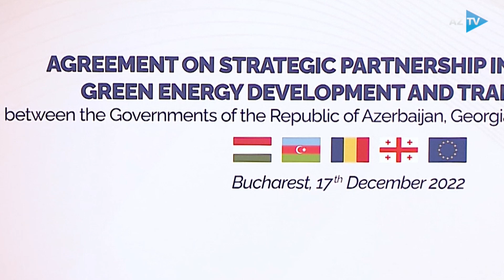Azərbaycan-Rumıniya əlaqələrinin inkişafı hansı perspektivlər vəd edir? - REPORTAJ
MÖHKƏMLƏNƏN AZƏRBAYCAN-RUMINİYA ƏLAQƏLƏRİ